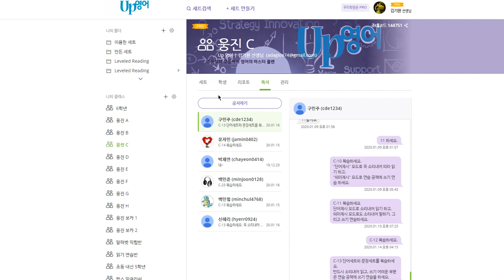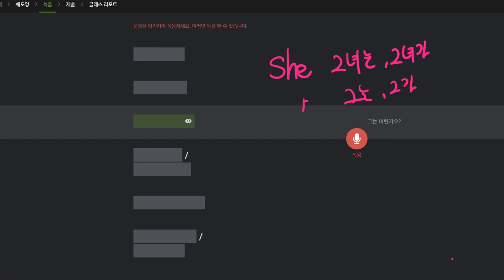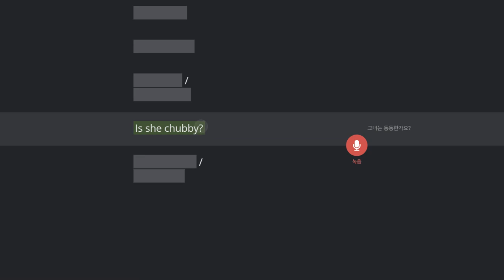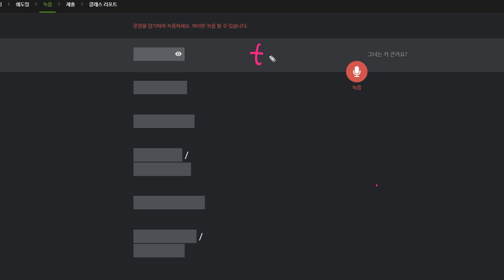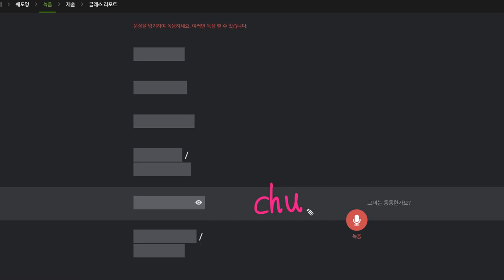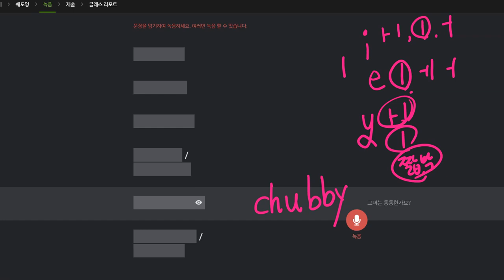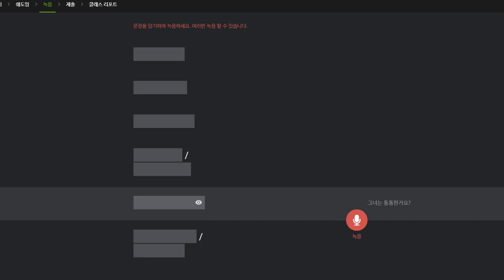구민주 2020 01 17